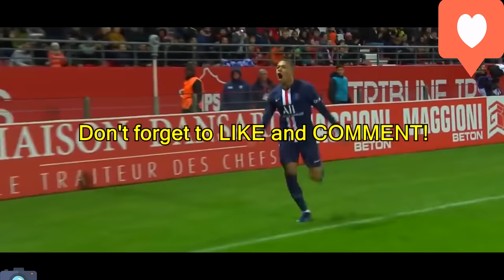Kylian Mbappe Magical Skills & Goals 2020 4K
The unbelievable speed, skills, assists and goals of Kylian Mbappe that you should watch.

For the best 4K Downloader.

COPYRIGHT LAWS AND PROPOSALS:
This video is fair use under the  U.S copyright law because it is noncommercial and transformative in nature, uses no more of the original than necessary, and has no negative effect on the market for the original work.